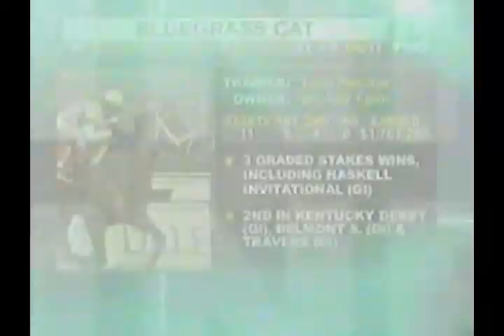2006 Travers Stakes - Bernardini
Very few thought any of his five rivals had much of a shot at beating Bernardini at equal weights in Saturday's 137th Travers (gr. I) at Saratoga Race Course. But this appeared so effortless that jockey Javier Castellano was clapping the winner on the neck -- with a sixteenth of a mile to go!

By then Bernardini was a good seven lengths in front of Haskell Invitational (gr. I) winner Bluegrass Cat. If there was any doubt about it beforehand, Darley Stable's homebred son of A.P. Indy--Cara Rafaela proved he's easily the best 3-year-old in the land with his 7 1/2-length victory.

"He's pretty sharp," Castellano told ESPN moments after his victory. "Right now, I don't think any horse can beat this horse."

The margin of victory was the largest in the Travers since General Assembly won by 15 lengths in 1979.

Trainer Tom Albertrani said afterward that Bernardini would shoot for the Jockey Club Gold Cup (gr. I) at Belmont Park Oct. 7 next. Looming, of course, is the $4 million Breeders' Cup Classic Powered by Dodge (gr. I).

"I was just praying that he would show up as the phenomenal horse I know him to be," Albertrani said. "And he did. He's just getting sharper every race. It's pretty scary."